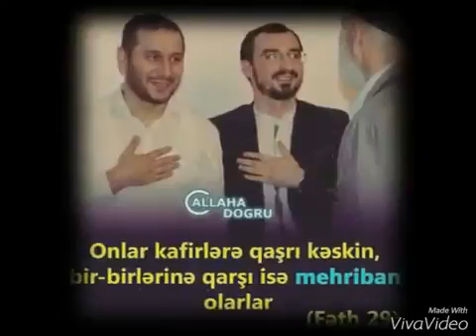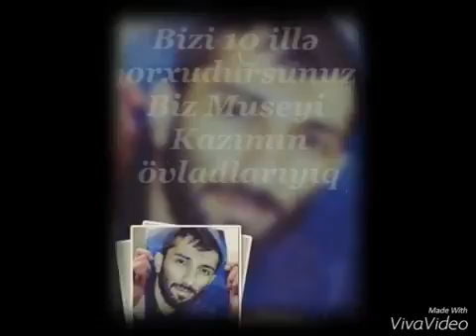Sulxay qedirxum yatmaz huseyin məktəbi (yeni )